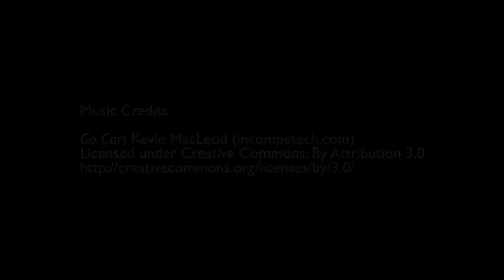Students // Sean Jeong with Scieneering 2013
2013 Interview with Sean Jeong, from Dr. Skip Garner's lab.